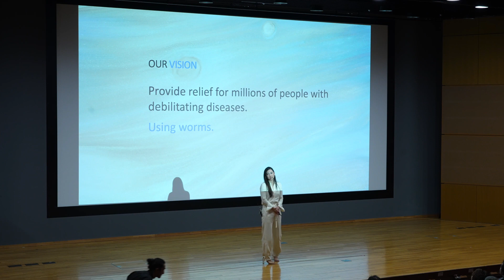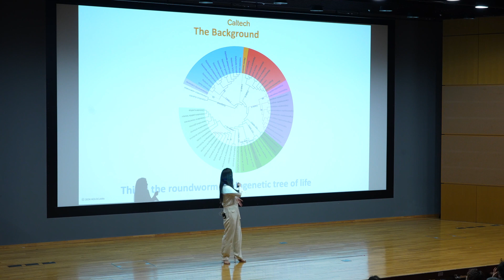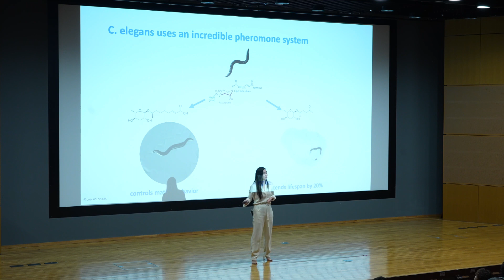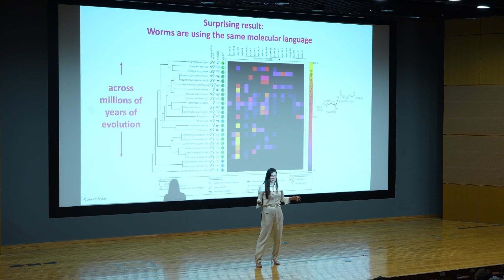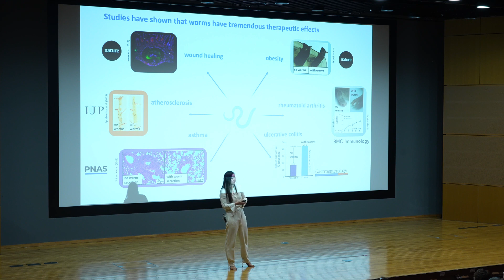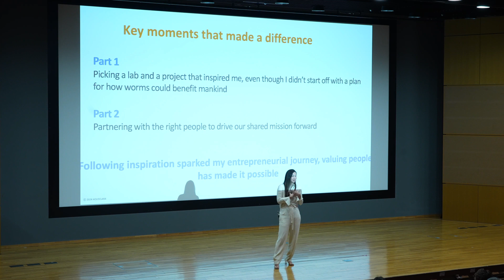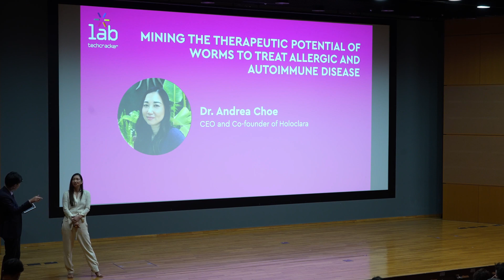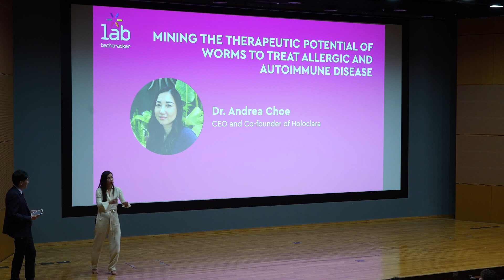Techcracker Lab 2024 - Andrea Choe, Founder & CEO of Holoclara